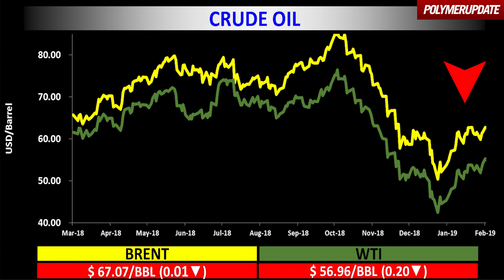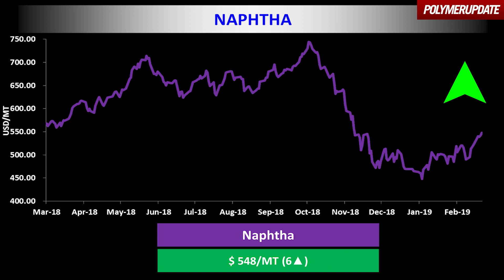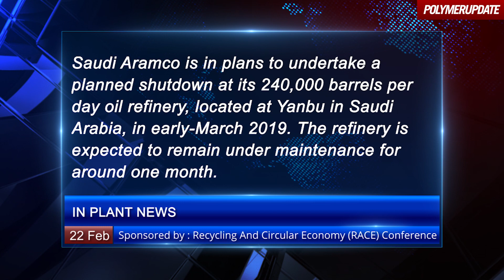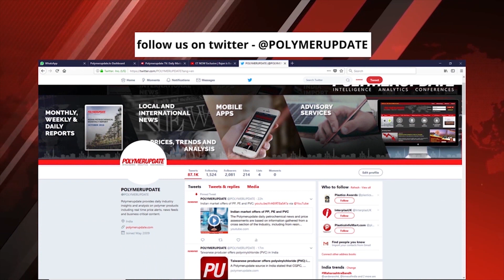Ethylene And Propylene Prices Edge Higher In Asia.